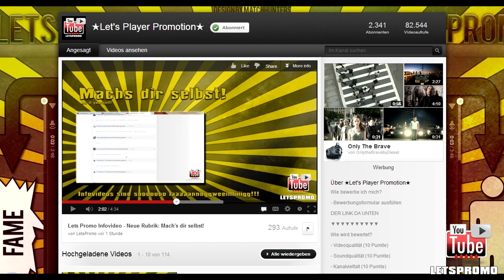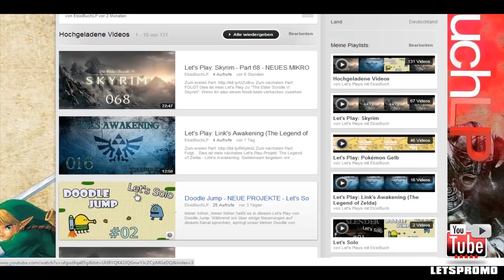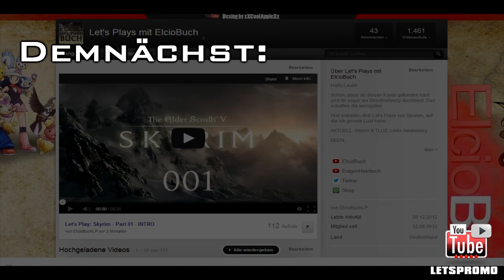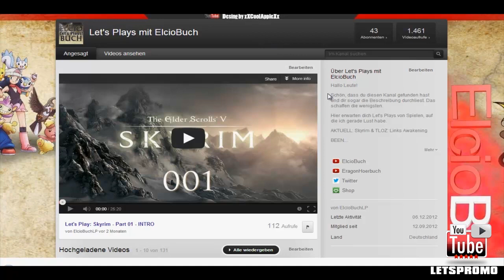Mach's dir selbst #008 - ElcioBuchLP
Mach's dir selbst von und mit ElcioBuchLP

Teamspeak Server:
ts3server://letsplay.teamspeak.de